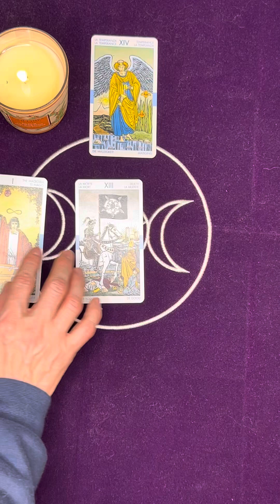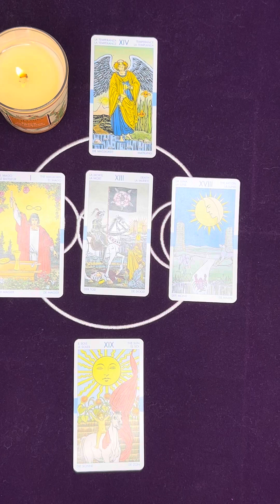GEMEAUX semaine du 07/10/24 conseils par le tarot